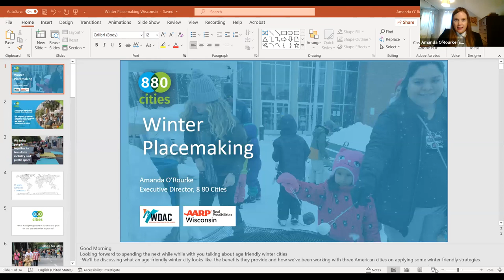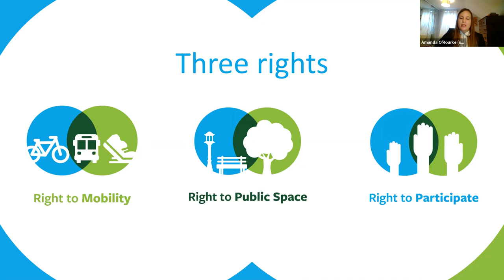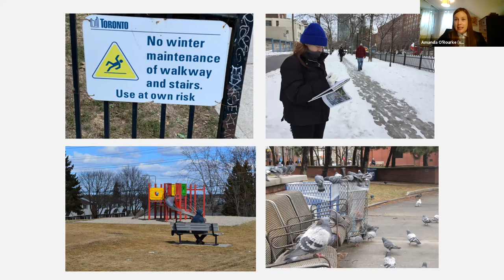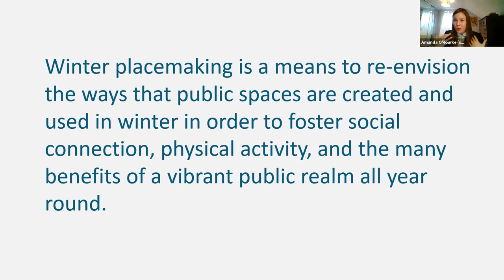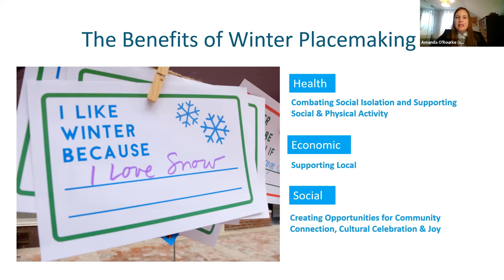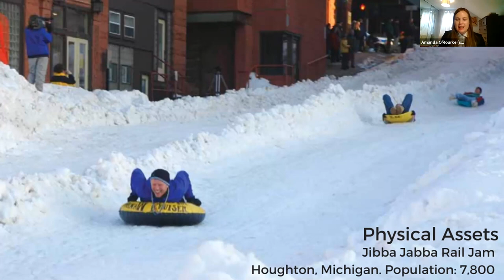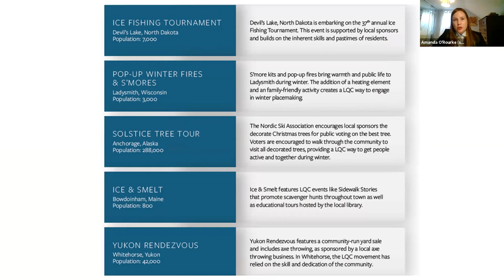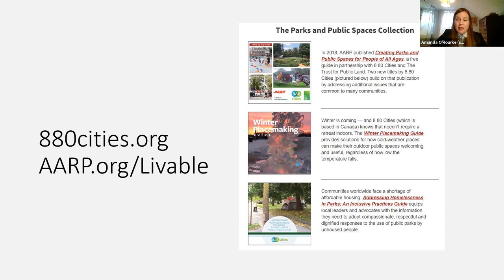Placemaking Ideas for Winter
Winter can be tough in northern climates, but that's why it is vitally important to provide opportunities for people to continue to gather to combat social isolation. Amanda O'Rouke, executive director of 8 80 Cities, discusses the recently released Winter Placemaking Guide created in collaboration with AARP's Livable Communities in this webinar co-hosted by Wisconsin Downtown Action Council and AARP Wisconsin. The guide features ideas and case studies from communities of a few hundred to tens of thousands, so there is something applicable to every communities, no matter their size.